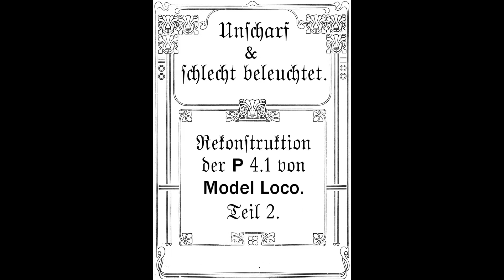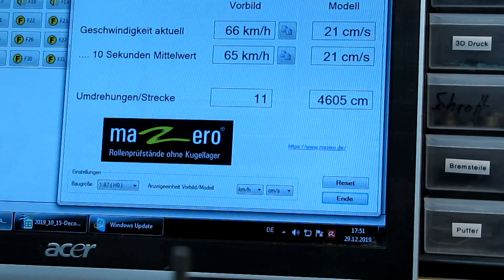Rekonstruktion der P 4.1 von Model Loco - Teil 2 (2020).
Dieser Teil ist bewußt ausführlicher gehalten, um auch mal einen Einblick zu geben, wie ich über unerwartete Probleme stolpere. Zum Inhalt:
- Fehlersuche zum Klemmen der Kuppelstangen. 00:10
- Gedanken zum Heranrücken der Zylinder. 02:25
- Geschwätz über den Einbau des Decoders. 08:43
- Verdrahtung und Kuppeln der Fahrzeuge. 14:50
- Erste Rollversuche und Einstellen der Geschwindigkeit. 15:51
- Auf dem Rollenprüfstand. 22:56
- Lokpersonal vorbereiten. 24:25
- Erste Meter auf der Anlage und Selbstmitleid. 25:51
- Tendertausch. 30:15- Weitere Verzweifelung. 35.00
Im Teil 3 gibt es dann abschließende Bemerkungen und Bilder vom Fahrbetrieb mit der Maschine. So Gott will...